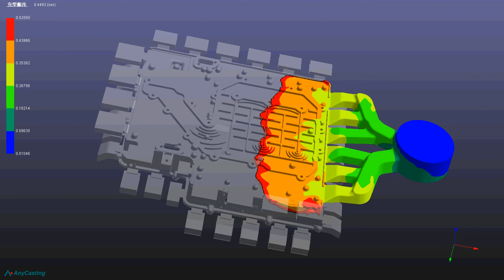Die casting mold filling process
Mold flow analysis software is used to simulate the filling process of die casting to find and solve problems in advance.Improve the success rate of mold opening.Vist can
 get more information about die casting and the other  casting (as:Sand casting,Investment casting,Low pressure casting,Gravity casting).What we will show you is not only technology of casting,but also the cost,experience of us,Problem solving process.